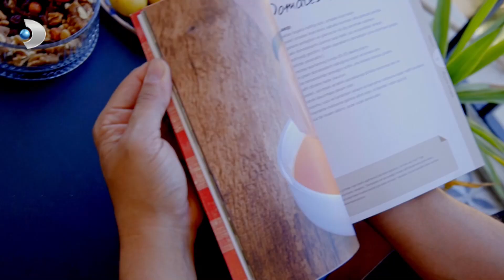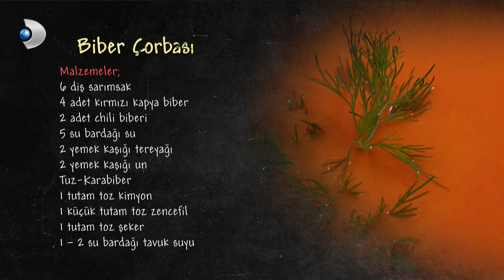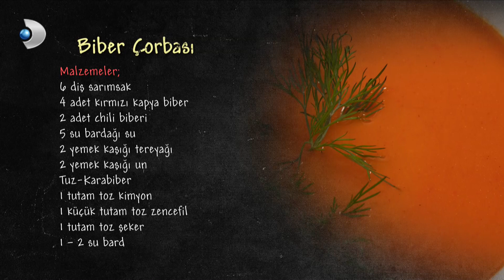Arda'nın Mutfağı 124.Bölüm - FULL BÖLÜM